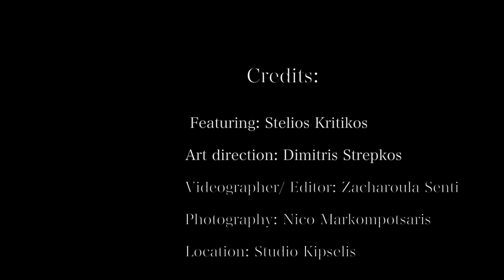The Renaissance Collection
everyone Ünited /  Bowtie Coutüre by Andreü

Art director: Dimitris Strepkos
Featuring: Stelios Kritikos
Videographer/Editor: Zacharoula Senti
Photography: Nico Markompotsaris